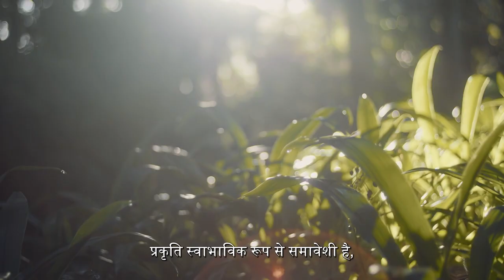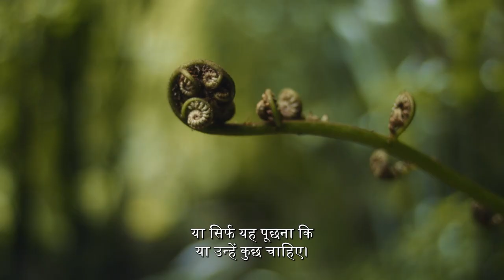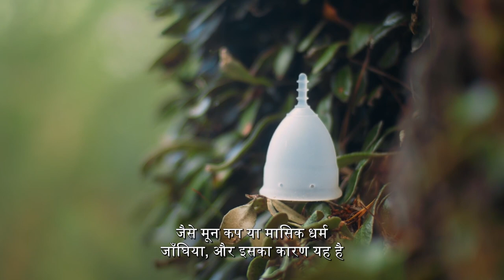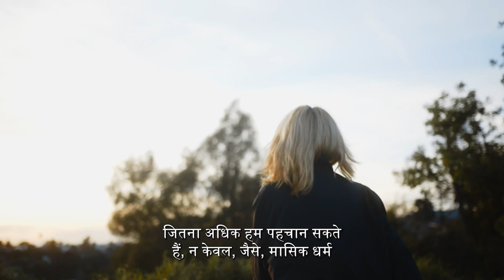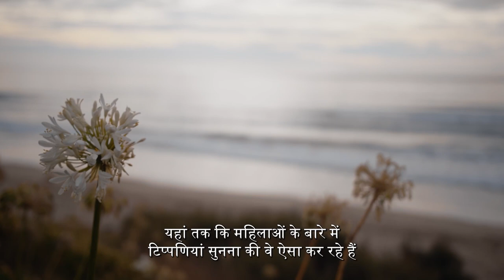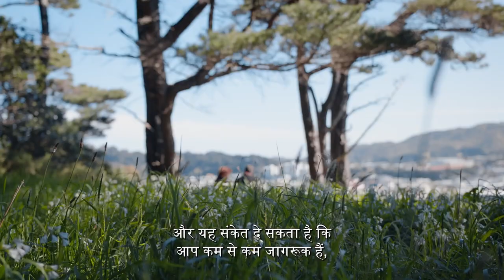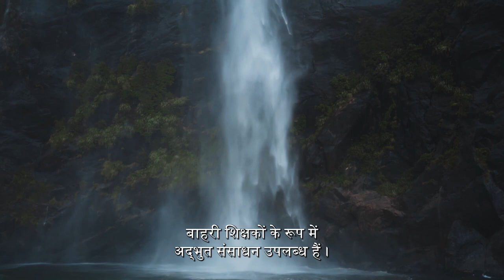EONZ ADVICE FOR EDUCATORS AND OUTDOOR PRACTITIONERS - Hindi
This is the fourth and final video of four, that is included in the resource ‘Going with the flow: Menstruation and gender-inclusive practices in the outdoors’. ‘Going with the flow’, produced by Education Outdoors New Zealand, is a multi-media resource about gender equity in the outdoors. It aims to inspire positive changes to outdoor practice and culture. To access the full resource (print resource, lesson plans and the video series) please